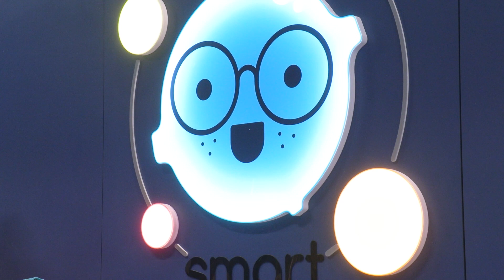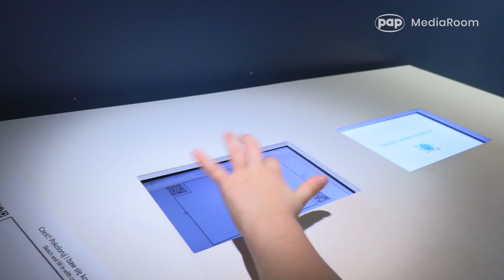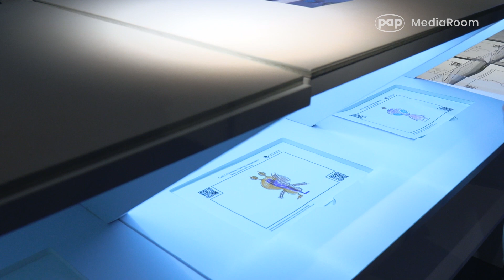Już prawie pół miliona dzieci odwiedziło centrum Smart Kids Planet dofinasowane przez UE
Smart Kids Planet w Fabryce Norblina na warszawskiej Woli to unikatowe miejsce łączące zabawę z interaktywną nauką oraz beneficjent Funduszy Europejskich. Ponad 336 tys. złotych dofinansowania pozyskanego dzięki wsparciu z Programu Inteligentny Rozwój (POIR), przekazanemu przez Polską Agencję Rozwoju Przedsiębiorczości (PARP), pozwoliło stworzyć w centrum nową, multimedialną przestrzeń - Strefę Fantazjuj.